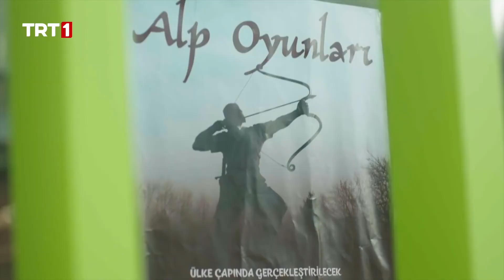Pençe ve Mavi Ay Tanıştı! I Tozkoparan İskender 29. Bölüm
TAYGU Koleji’nden atılan Mavi Ay üyeleri, ailelerinin aldığı karar sonucu bir daha birbirleriyle görüşememe tehlikesiyle karşı karşıyadır. İşleri yoluna koymak, bunu başaramazlarsa vedalaşmak üzere İskender’in evinde toplanan Mavi Ay için geri sayım başlamıştır. Sinan’ın yolda yürürken gördüğü Alp Oyunları turnuvası afişi, Mavi Ay için bir umut ışığı olur. Plan, Salih hocayı tekrar eskisi gibi takımlarının başına getirmek ve Alp Oyunları’na kayıt yaptırıp turnuvayı kazanarak ailelerine kendilerini affettirmektir.
Asya’nın Mavi Ay’a veda niteliğinde hazırladığı ve internetten yayınladığı video, Tozkoparanları üzerken Pençe takımını sevindirmiştir. Ancak Cenk, ezeli rakibinin “Zamanın Çocuğu” olarak adlandırılan ve süper güçleri olan birisi olduğunu öğrendiğinden büyük stres altındadır. Bu durumdan habersiz olan Pelin, Pençe Spor Akademisi’ne girip Cenk’e meydan okumak için yanlış bir zaman seçer. Haluk Zamangaç’ı tamir etmekle uğraşırken, Efsun Cenk’e yardımcı olmak için içerisinde İskender ve Mavi Ay’ın da olduğu bir plan yapar.
Efsun’un Cenk’e yardımcı olmak için yaptığı plan ne? Mavi Ay bir arada kalmayı başarabilecek mi? Asya’nın yayınladığı Mavi Ay’a veda videosu nelere yol açacak? Pelin’in Pençe Spor Akademisi’ndeki ilk günü nasıl geçecek? İskender Salih hocayı ikna edip Mavi Ay’ın Alp Oyunları’na katılmasına yardımcı olabilecek mi?